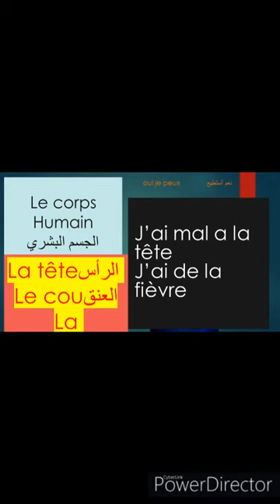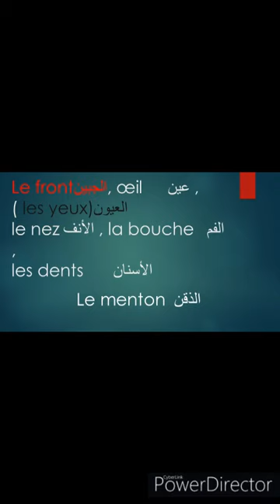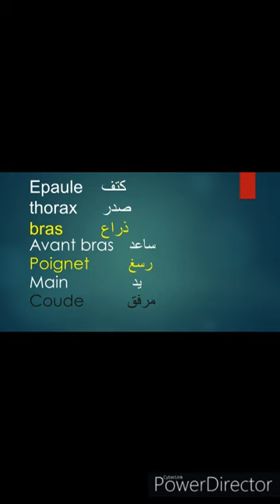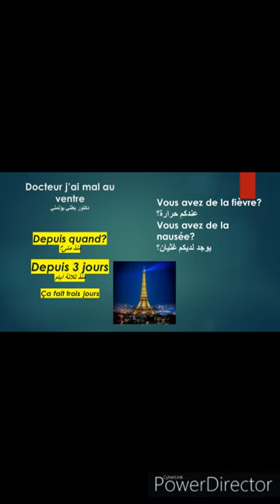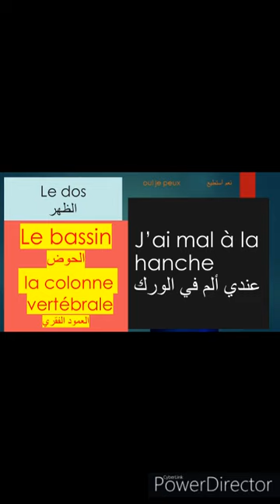الدرس السادس ,نعم أستطيع( تعلم الفرنسيه), أعضاء الجسم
مهم جدا أعضاء الجسم وبعض الشكاوي المرضيه